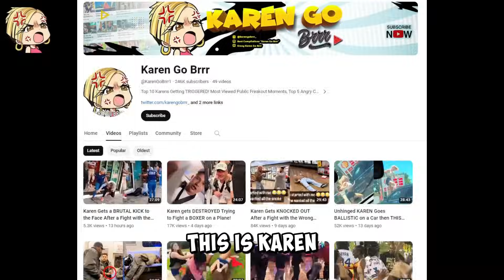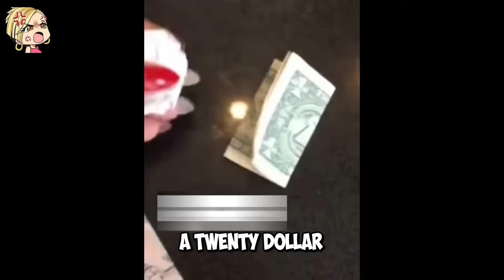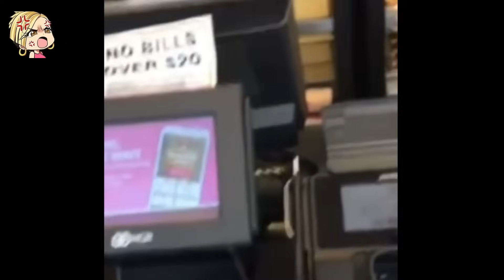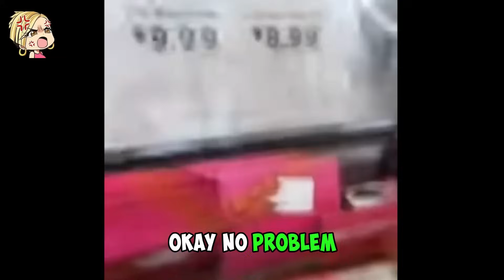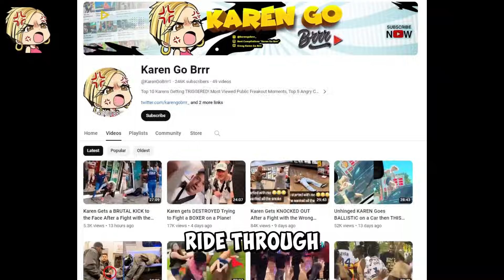Karen Gets Beaten ‘BLOODY’ After ATTACKING Black Woman on Black Friday!